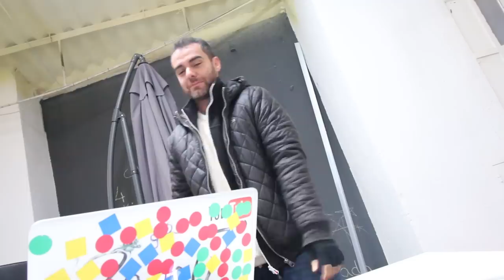El error que mata el alcance de tus vídeos en Youtube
¡Hola Furiosos! En el ASCO del día de hoy os hablo de algunos pequeños cambios que tendremos dentro de RomuTv. Buscamos llevar el canal a un nivel más elevado y adaptándonos mejor al formato de YouTube, mostrando como hasta ahora valor agregado en cada vídeo que publiquemos.

En este vídeo, también os explico que es lo que tenéis que hacer dentro de la descripción de vuestros vídeos en YouTube, para que se posicionen. Conoceréis las cosas con las que debe cumplir este apartado, como son: la cantidad mínima de palabras y las características que tiene que tener para atraer más gente a vuestro canal.

Aquí os cuento uno de los errores más comunes que se comenten dentro de este apartado y el cual afecta en el alcance de vuestros vídeos.

Si tenéis dudas, ya sabéis que las podéis dejar en la parte de abajo.

INDICE:

0:11 : Intro: Nuevos cambios en el canal
2:08 : ¿Cómo deben ser las descripciones de los vídeos para atraer más gente?
2:40 : No lo hagas: El gran error en las descripciones de Youtube
3:03 : ¿Cuántas palabras incluir?
3:17 : Lo que debéis hacer en las líneas descriptivas de Youtube

- Si queréis ver la transcripción completa de este vídeo, dadle clic

► Compra Theme Orbital , ¡el más rápido y más optimizado de todos los themes que te ayudará a conseguir las mejores posiciones en Google!